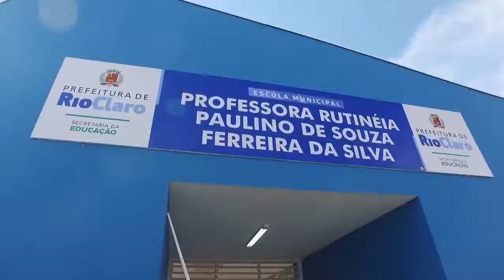2018 - André Godoy (DEM) Vereador - Rio Claro/SP - 130 crianças atendidas em período integral.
Para o mandato do vereador e presidente da Câmara pude auxiliar no desenvolvimento de peças para web e filmes que pudessem expor de forma clara seu estilo de trabalho como servidor municipal.